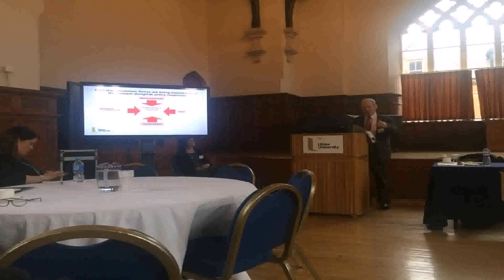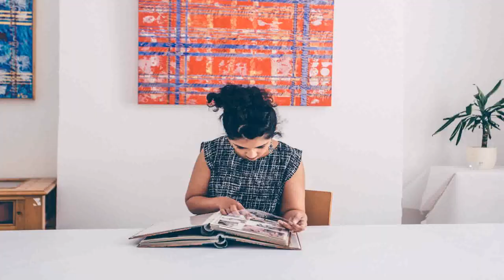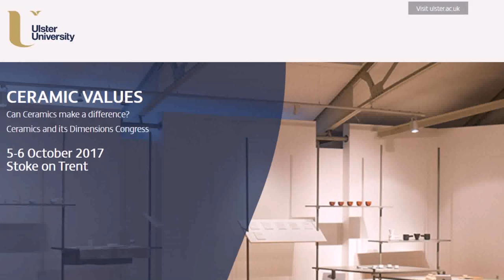Interior Design Ulster University